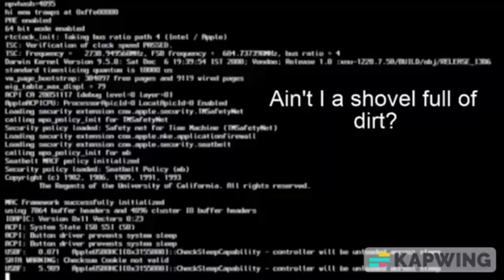Transylvania 1897 And The Quest For GNOMED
For @MyDayAstonTheMuppetsFan.
There really is a GNOMED sound in this video, when the “THIS PART DOESN’T COUNT” shows up.